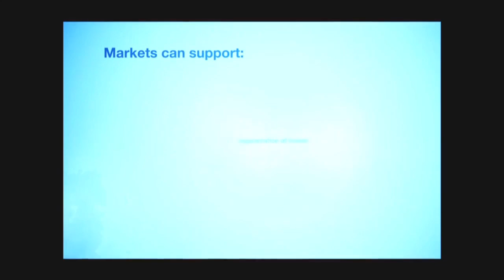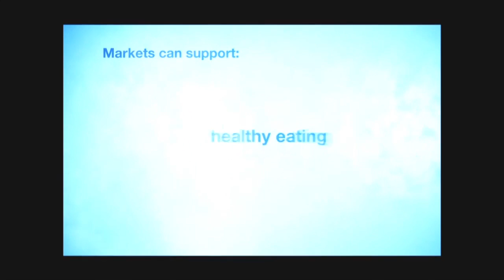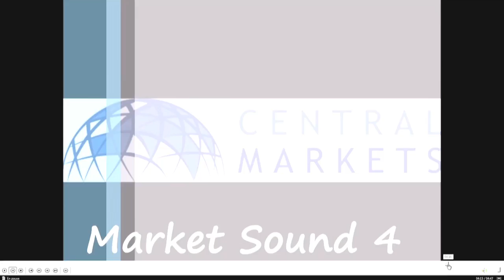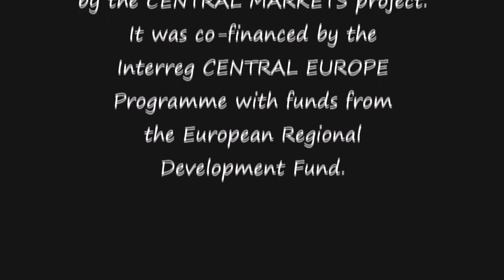Interreg 25 years - Project Slam (CENTRAL MARKETS)